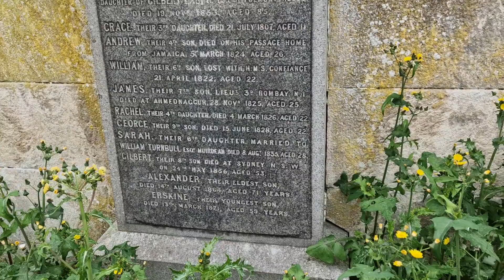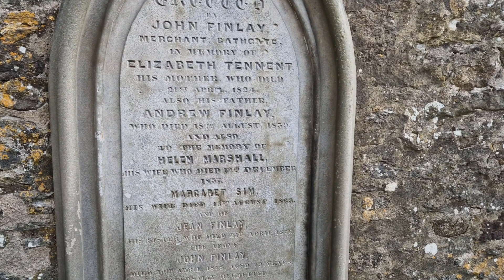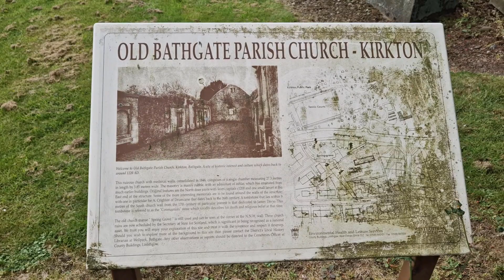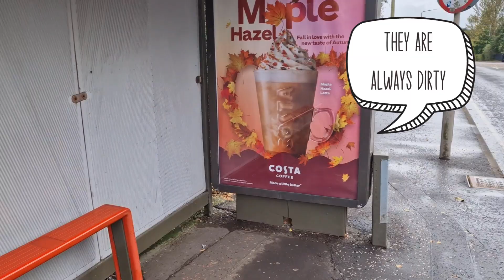린의 스코틀랜드 마을 걷기(영문) Lean Vlog - Walking about Scotland, an introduction to Lean's town, Bathgate.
Lean has been busy for a while, so she decided to share some of her town and some Scottish culture with you all. Get ready for a unique adventure as Lean takes you on a captivating vlog through her hometown, Bathgate, Scotland. This video serves as the perfect introduction to the picturesque town she calls home. Stroll alongside Lean as she explores the charming streets, shares local history, and showcases the hidden treasures that make Bathgate special. Whether you're a resident or a visitor, you'll find this vlog an inspiring and insightful look at this Scottish gem.

린이 그녀의 고향인 스코틀랜드의 바스게이트를 통해 매혹적인 브이로그를 여러분을 데리고 갈 때, 독특한 모험을 준비하세요. 이 비디오는 그녀가 집이라고 부르는 그림 같은 마을에 대한 완벽한 소개 역할을 합니다. 린과 함께 산책을 하며 매력적인 거리를 탐험하고, 지역 역사를 공유하고, 바스게이트를 특별하게 만드는 숨겨진 보물들을 보여줍니다. 여러분이 거주자이든 방문자이든 간에, 이 브이로그가 이 스코틀랜드의 보석에 대한 영감을 주고 통찰력이 있다는 것을 알게 될 것입니다. 린의 더 흥미로운 콘텐츠를 좋아하고, 논평하고 구독하는 것을 잊지 마세요!

Youtube - Craft YouTube channel -

The Carrero Series
The Awakening Series

If you're a fan of romance novels, be sure to check out our books, where we weave stories of love that will warm your heart and ignite your imagination. Find the links to our novels above.

🐻 Lean & Loo Opposites book - Korean basic words -

📚 SNS로 연결해주세요 : 아래 Staker 링크!

우리 한국어 브이로그 채널 -

유튜브 - 공예 유튜브 채널 -

카레로 시리즈
각성 시리즈

🐻 우리를 응원하고 싶으십니까?

📖 책을 찾아보세요 📖
로맨스 소설을 좋아하신다면, 여러분의 마음을 따뜻하게 하고 상상력에 불을 붙일 사랑의 이야기들을 엮은 저희 책을 꼭 확인해보세요. 위의 저희 소설들의 링크를 찾아보세요.

🐻 Lean & Loo 상반된 책 - 한국어 기본 단어 -